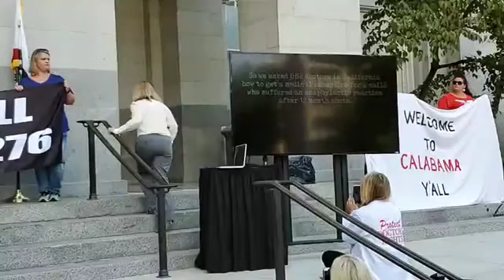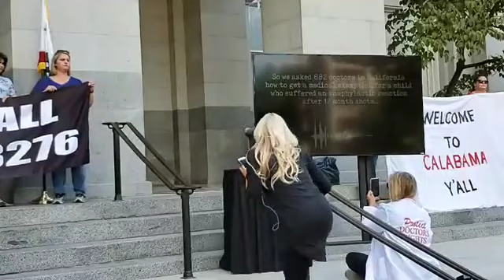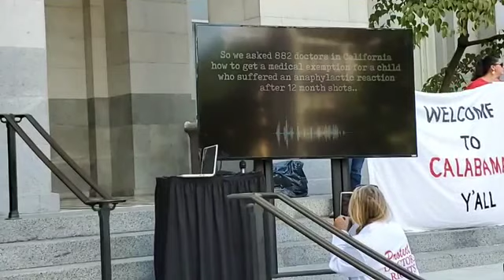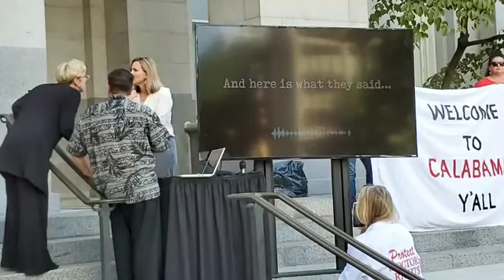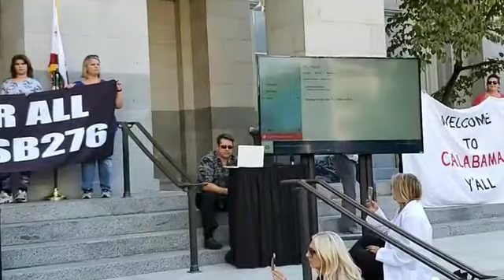Leigh Dundas SB276 Press Conference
Advocates for Physicians’ Rights today announced a press conference to discuss its request for a federal investigation of actions taken in connection with SB 276 & SB 277.

Ms. Dundas, litigation attorney,  will discuss facts recently uncovered which have caused AFPR to ask for a federal investigation into actions surrounding the above bills. She will discuss the amendments proposed by the Governor’s Office, and release additional audio files indicating California physicians’ offices were unwilling to write medical exemptions even before passage of SB 276, and have been denying care to children who have suffered vaccine reactions listed under the CDC guidelines.

Advocates for Physicians’ Rights is a non-profit California corporation engaged in lobbying and advocacy work which is committed to ensuring that the scope of practice of licensed physicians in California is safeguarded, and that the sanctity and confidentiality of the doctor-patient relationship is preserved.